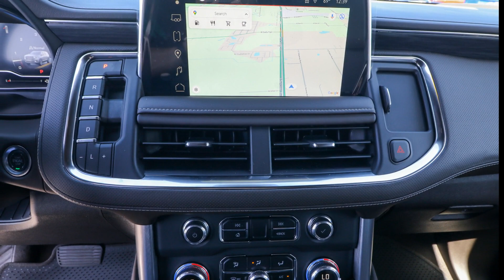2024 GMC Yukon Ocala, The Villages, Brooksville, Chiefland, Homosassa FL N24300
White Frost Tricoat New 2024 GMC Yukon SLT available in Homosassa, Florida at Eagle Buick GMC. Servicing the Ocala, The Villages, Brooksville, Chiefland, FL area.

White Frost Tricoat 2024 GMC Yukon SLT RWD 10-Speed Automatic with Overdrive EcoTec3 5.3L V8 This Yukon is equipped with features such as Preferred Equipment Group 4SA (12-Way Power Seat Adjusters 2 Presets For Power Driver Seat Bose 9-Speaker Stereo Audio System Feature Bright Chrome Bodyside Moldings Bright Front & Rear Door Sill Plates Chrome Door Handles w/Body-Color Strip Hands-Free Power Programmable Rear Liftgate Heated Driver & Front Passenger Seats Inside Rear-View Auto-Dimming Mirror Perforated Heated & Ventilated Dr & Frt Pass Seats Safety Alert Seat Universal Home Remote and Wireless Charging) SLT Luxury Package (2 Presets For Outside Rearview Mirrors 3rd Row 60/40 Power-Folding Split-Bench Seat Adaptive Cruise Control Enhanced Automatic Emergency Braking HD Surround Vision Heated 2nd Row Outboard Position Seats Heated Steering Wheel Outside Heated Power-Adjustable Mirrors Power Release 2nd Row 60/40 Split-Folding Bench Seat Power Tilt & Telescopic Steering Column and Rear Pedestrian Alert) 3.23 Rear Axle Ratio 3rd row seats: split-bench 4-Wheel Disc Brakes 9 Speakers ABS brakes Air Conditioning Alloy wheels AM/FM radio: SiriusXM with 360L AM/FM Stereo AppLink/Apple CarPlay and Android Auto Auto High-beam Headlights Auto-dimming Rear-View mirror Automatic Emergency Braking Automatic temperature control Bodyside moldings Brake assist Bumpers: body-color Compass Delay-off headlights Driver door bin Driver vanity mirror Dual front impact airbags Dual front side impact airbags Electronic Stability Control Emergency communication system: OnStar Guidance Floor Console Following Distance Indicator Forward Collision Alert Four wheel independent suspension Front & Rear Park Assist Front anti-roll bar Front Bucket Seats Front Center Armrest Front dual zone A/C Front fog lights Front Pedestrian Braking Front reading lights Fully automatic headlights Garage door transmitter Heated door mirrors Heated front seats Illuminated entry IntelliBeam Automatic High Beam On/Off Lane Change Alert w/Side Blind Zone Alert Lane Keep Assist w/Lane Departure Warning Low tire pressure warning Memory seat Navigation System Occupant sensing airbag Outside temperature display Overhead airbag Overhead console Panic alarm Passenger door bin Passenger vanity mirror Perforated Leather-Appointed Seating Power door mirrors Power driver seat Power Liftgate Power passenger seat Power Release 2nd Row Bucket Seats Power steering Power windows Premium Smooth Ride Suspension Rain sensing wipers Rear air conditioning Rear anti-roll bar Rear Cross Traffic Alert Rear reading lights Rear seat center armrest Rear window defroster Rear window wiper Remote keyless entry Roof rack: rails only Security system SiriusXM w/360L Speed control Speed-sensing steering Split folding rear seat Spoiler Steering wheel mounted audio controls Tachometer Telescoping steering wheel Tilt steering wheel Traction control Trip computer Variably intermittent wipers Ventilated front seats Voltmeter and Wheels: 20 x 9 6-Spoke Polished Aluminum. Recent Arrival!.